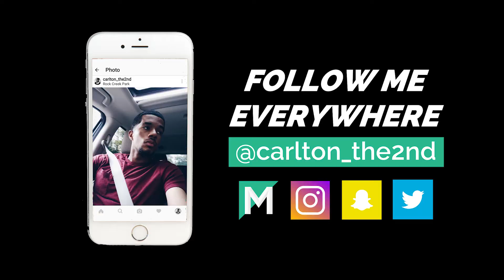CELEBRATE YOUR TENACITY - ft. @2pac | Carlton Marshall II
Audio Credits:
- 2pac
- Powerade
- Boogie
- Jerrod Hinton